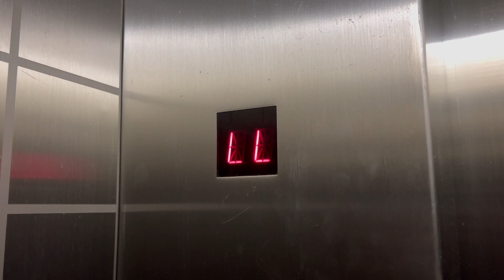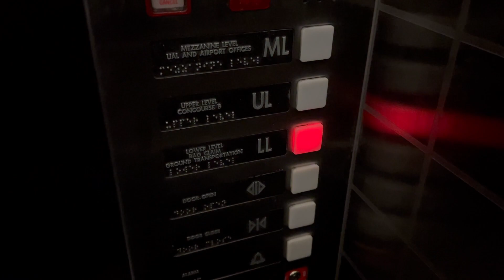Custom Buttons! Talking Montgomery Hydraulic Elevator @ O'Hare Terminal 1 North - Chicago, IL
(1-13-22) This is another elevator in Terminal 1 at O'Hare International Airport. This one still has the original buttons like a lot of the other elevators in this Terminal do.